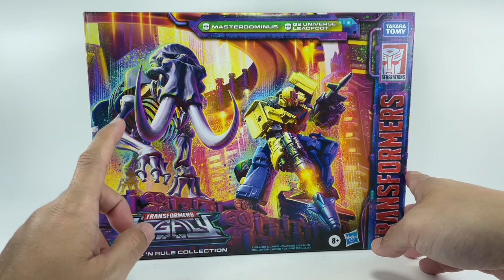UNBOXING: Transformers Legacy Wreck 'N Rule G2 Leadfoot Chefatron Review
UNBOXING: Transformers Generations Legacy Wreck 'N Rule Deluxe Class G2 Universe Leadfoot Chefatron Review